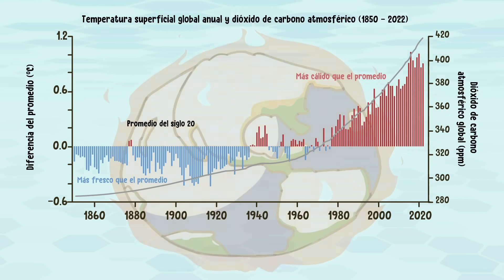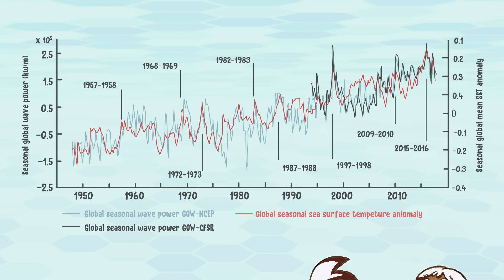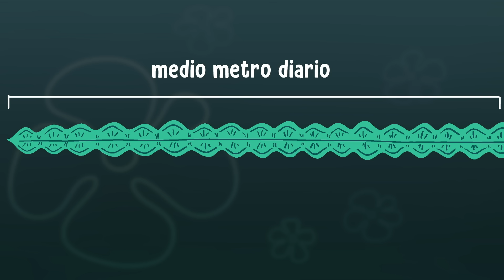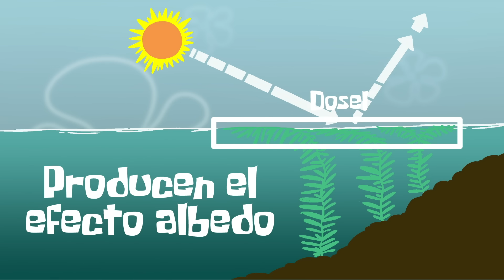¿Un bosque submarino puede salvar el mundo?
Conoce más acerca de Boskelp y apoya a organizaciones que protegen las algas

CRÉDITOS
Guión: Tonatiuh Moreno
Ilustraciones: